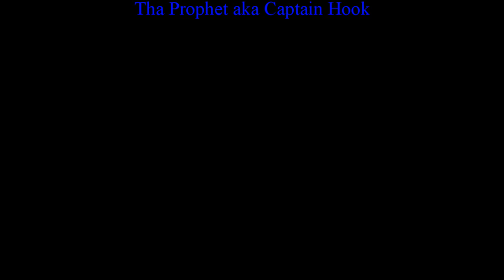Bass fishing at Boundary dam - October 23rd 2016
My first time going to Boundary Dam near Estevan Saskatchewan, unfortunately we couldn't really record must fishing, but Tha Prophet did manage to get a recording as we were leaving as we tried the very end of the water system. We had doubts of catching anything there. but I did on my very last cast. :)